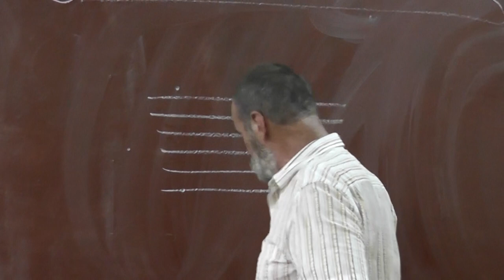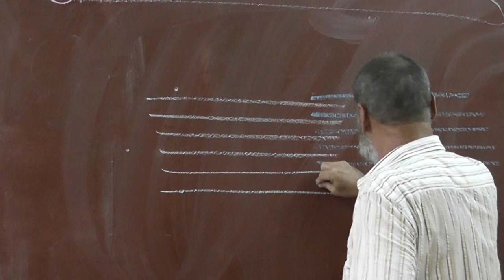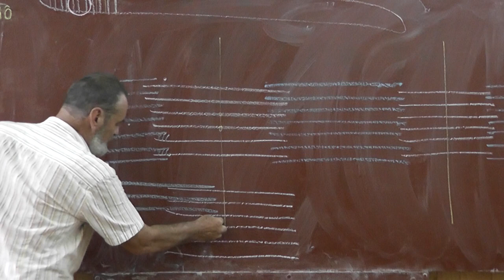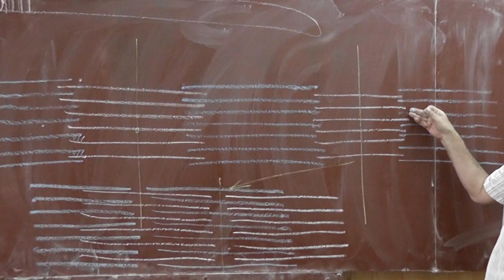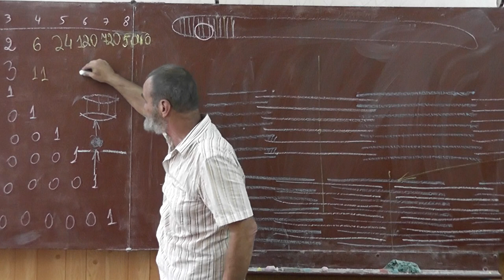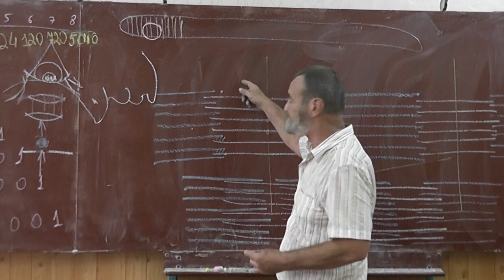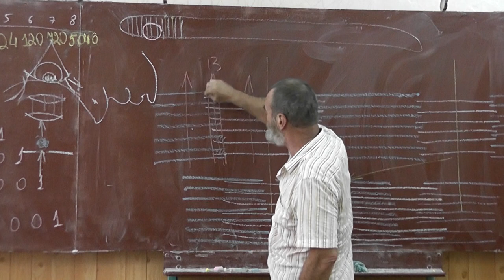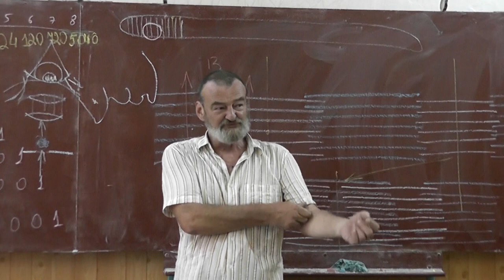31 Поперечно-полосатые мышцы